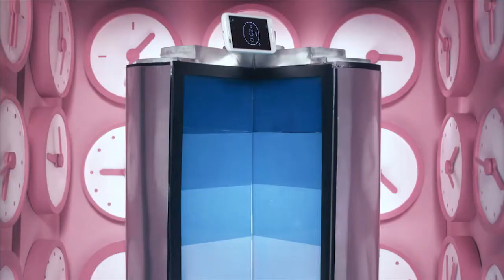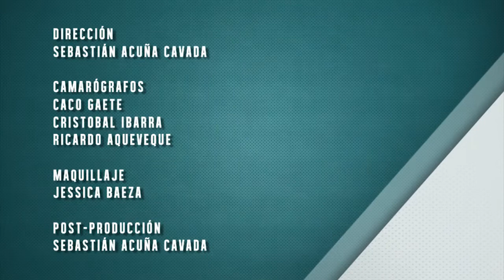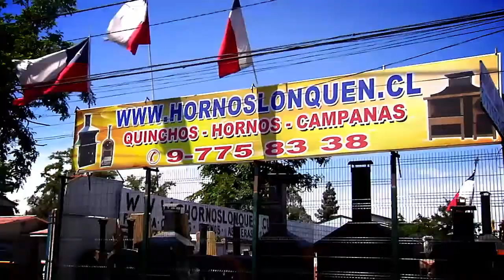2014-11-29 DMQF Juan Carlos Garrido - Pesista Paralímpico